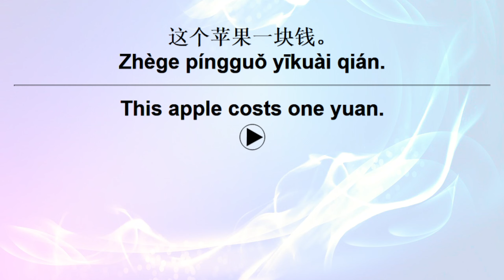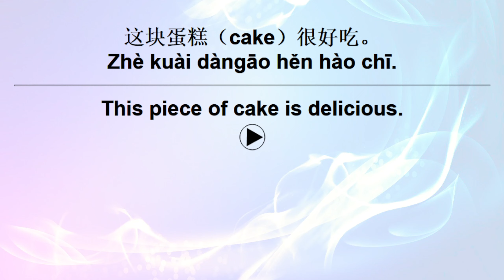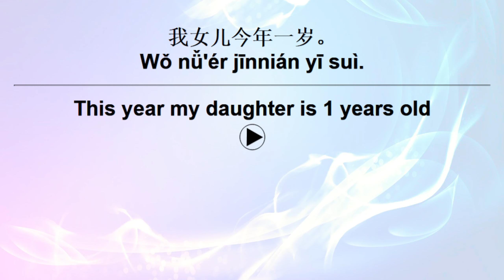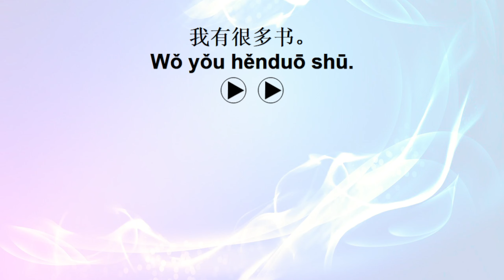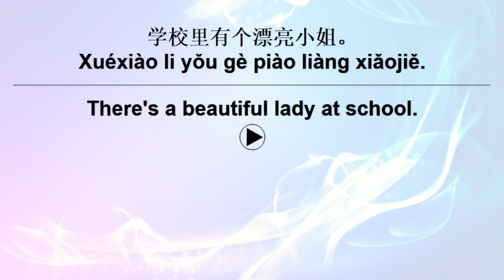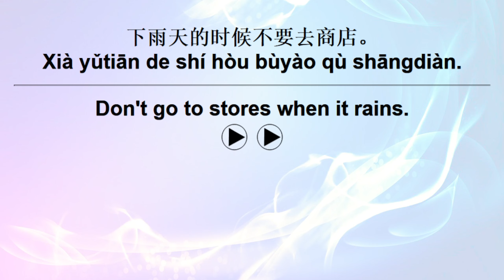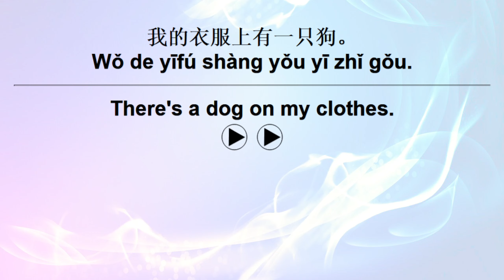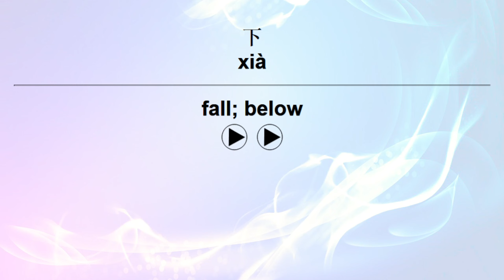HSK Chinese 1 To 5 + Sentences 28